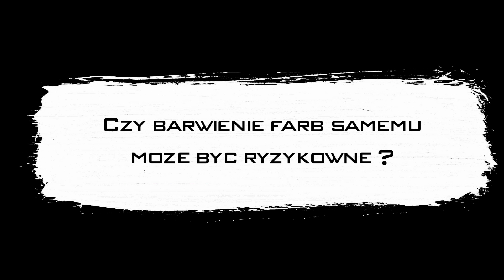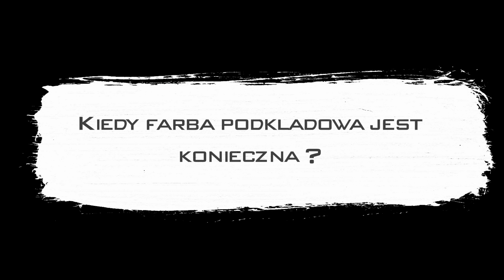Malowanie ścian :dolewanie pigmentu do farby, farba podkładowa, baza farby. ? Opowiada Robert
Ścianamalovana.pl to nowa marka wysokiej jakości akcesoriów malarskich na Polskim rynku, która już zdobyła zaufanie wielu fachowców. Katalog produktów dostępny tu

Malowanie ścian :dolewanie pigmentu do farby, farba podkładowa, baza farby.

W tym filmie, wraz z Robertem Gwardeckim, uważanym za wielu za eksperta w swojej dziedzinie, postaramy się  uporządkować kwestię dotyczącą nazw farb do ścian i sufitów:
👍 Czy barwienie farb do ścian samemu ma sans (dolewanie pigmentu)?
👍 Co to jest jasna i ciemna baza i kiedy jaka powinna być użyta ?
👍Farba podkładowa - kiedy jest niezbędna ?
I jeszcze więcej...